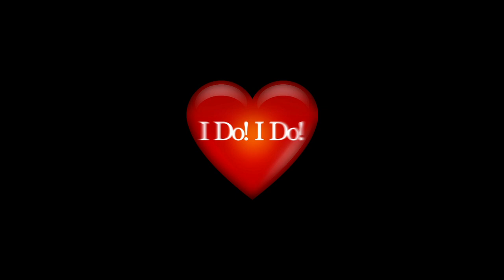I Do! I Do! - Tahdon! Tahdon! musikaali / ensi-ilta 13.10.2012 Joensuussa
Kirjoittanut Tom Jones
Säveltänyt Harvey Schmidt
Perustuu Jan de Hartogin näytelmään "Pylvässänky"
Suomennos Esko Elstelä

Esiintyjät Maria Sarkkinen & Jari Salokangas
Ohjaus  Sinikka Tossavainen
Muusikko Samuli Moilanen

Esitykset Sokos Hotel Kimmelin Riverside-ravintolassa Joensuussa
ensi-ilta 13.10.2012